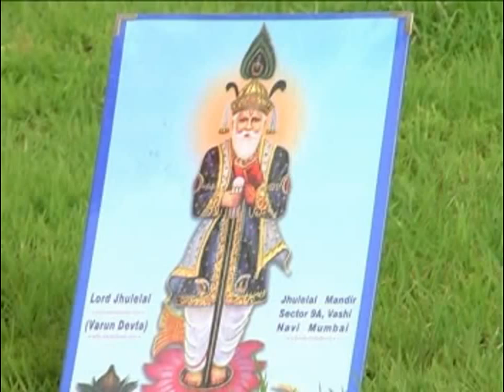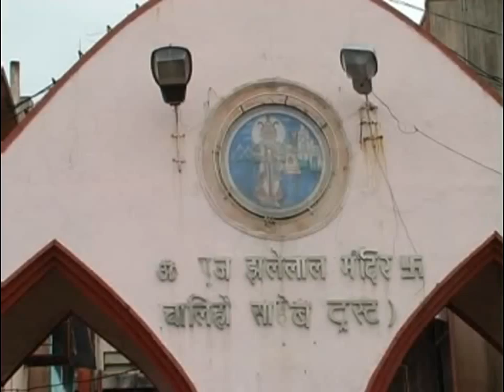munkhechinta na kayee aa by gurmukh chughria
this is one of best my composition in shooting time I thought to be a different look so I became baba gurmukhh chughria 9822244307